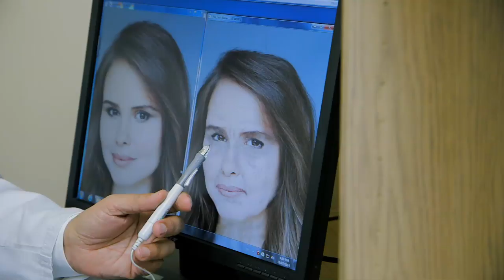Beauté fatale — 9 décembre et 10 décembre 21 h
Peut-on échapper à l’obsession de la beauté? Léa Clermont-Dion nous propose de réfléchir à cette question dans un documentaire en deux parties dont elle fait une véritable recherche personnelle sur l’obsession pour la jeunesse et la beauté.